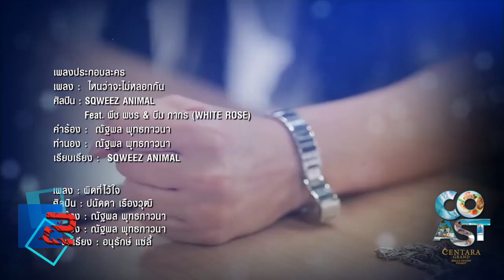Phuket Xtra Extra July 16